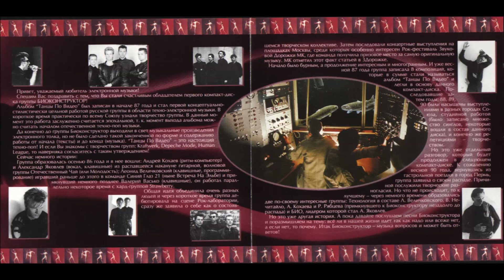Biokonstruktor Teleturizm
Old school soviet synthpop